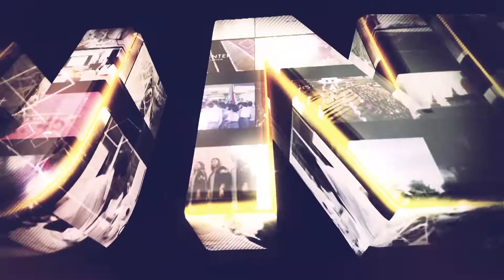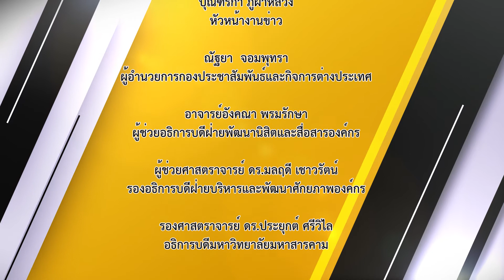มมส จัดโครงการ “ซ้อมแผนดับเพลิงและอพยพหนีไฟบนอาคารหอพักนิสิต”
วันที่ 9 กันยายน 2565 งานบรรเทาสาธารณภัย กองอาคารสถานที่ มหาวิทยาลัยมหาสารคาม จัดโครงการ “ซ้อมแผนดับเพลิงและอพยพหนีไฟบนอาคารหอพักนิสิต” ณ หอพักนาดูน มหาวิทยาลัยมหาสารคาม โดยมี ผู้ช่วยศาสตราจารย์ ดร.ศิวา แก้วปลั่ง ผู้ช่วยอธิการบดีฝ่ายโครงสร้างพื้นฐานและสาธารณูปโภค เป็นประธานกล่าวเปิดงาน โดยมี นางฉันทลักษณ์ สาชำนาญ ผู้อำนวยการกองอาคารสถานที่  กล่าวรายงานวัตถุประสงค์การจัดงาน  เพื่อเป็นการให้ความรู้ด้านการดับเพลิงเบื้องต้นและอพยพหนีไฟบนอาคารหอพักนิสิตให้แก่บุคลากรและนิสิต อีกทั้งเพื่อเพิ่มระดับศักยภาพเครือข่ายงานบรรเทาสาธารณภัยให้สามารถควบคุมและแก้ไขสถานการณ์จากการเกิดอัคคีภัยเบื้องต้นได้ รวมถึงเพื่อป้องกันมิให้เกิดความเสียหายแก่บุคลากร ทรัพย์สิน และ สภาพแวดล้อมหรือเกิดขึ้นน้อยที่สุด ทั้งยังเป็นการเพื่อบำรุงขวัญและสร้างความมั่นใจในการปฏิบัติงาน ตลอดจนเพื่อสร้างทัศนคติที่ดีต่อข้าราชการ ลูกจ้าง พนักงาน นิสิตและผู้เกี่ยวข้องสามารถเข้าใจในวิธีช่วยเหลือตนเองทรัพย์สินราชการ และอํานวยความสะดวกแก่ผู้ปฏิบัติงานในอาคารหอพักนิสิตได้ อย่างมีประสิทธิภาพ

ภาพ/ข่าว : อภิราม ทามแก้ว
วิดีโอ / ตัดต่อ : นายอธิษฐ์  เชิญขวัญชัย
เสียงบรรยาย : นายอธิษฐ์  เชิญขวัญชัย